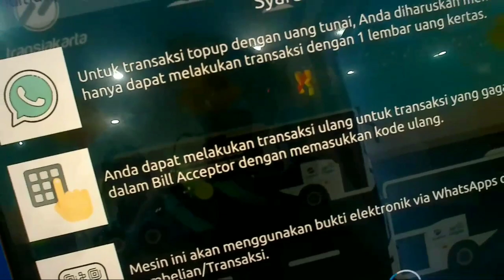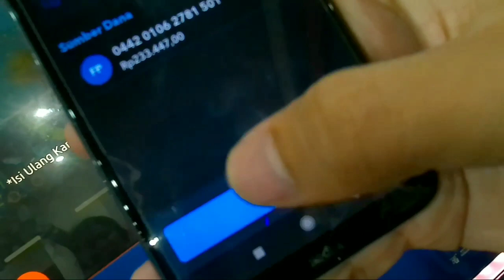Pembayaran Mudah Tanpa Cash, Isi Saldo & Beli Kartu Di Vending Machine Bisa Pake QRIS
Quick Response Code Indonesian Standard (QRIS) adalah standarisasi pembayaran menggunakan metode QR Code dari Bank Indonesia agar proses transaksi dengan QR Code menjadi lebih mudah, cepat, dan terjaga keamanannya.